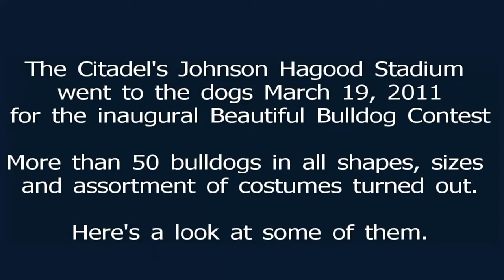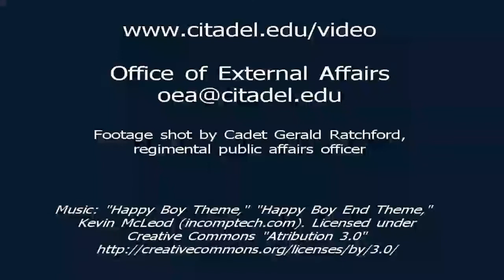Beautiful Citadel Bulldogs